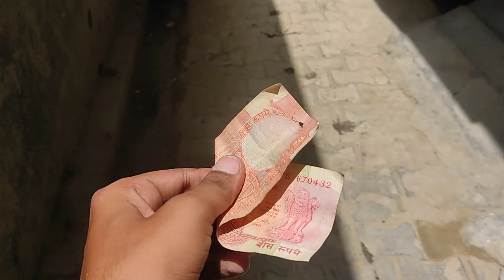Aaj Gya Bill pay krna 💰DLF | Aadilvlogs@souravjvlogs